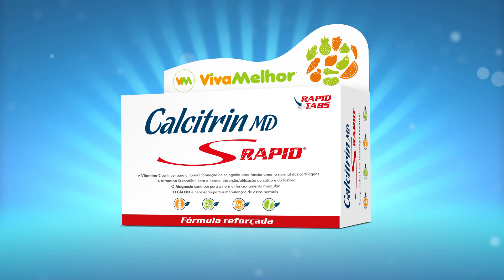Calcitrin: Dores nas costas